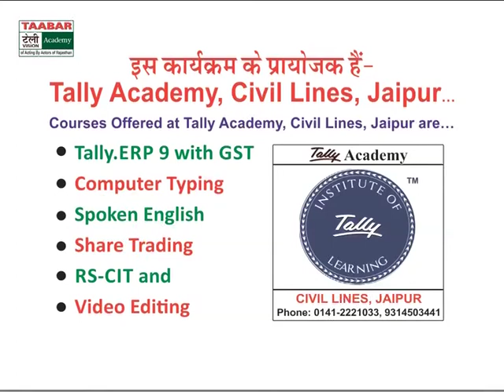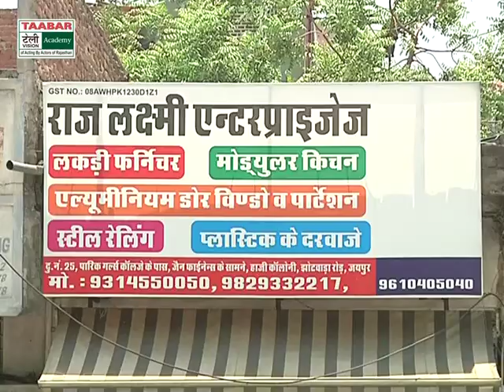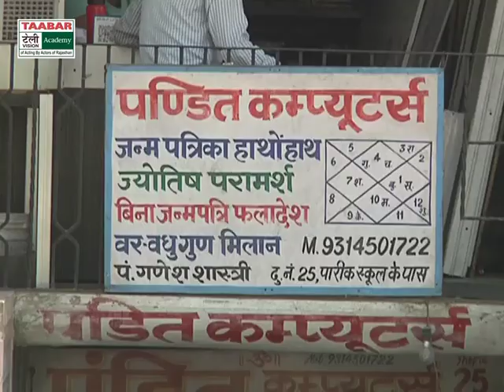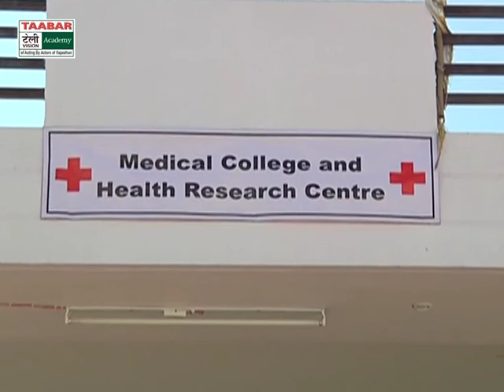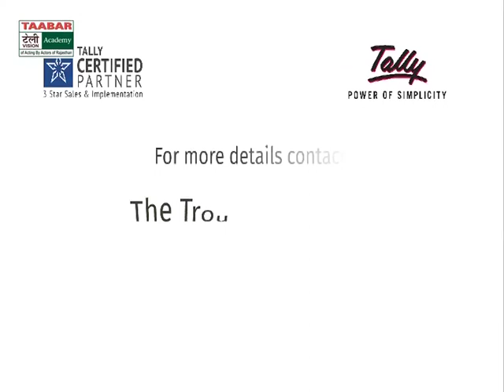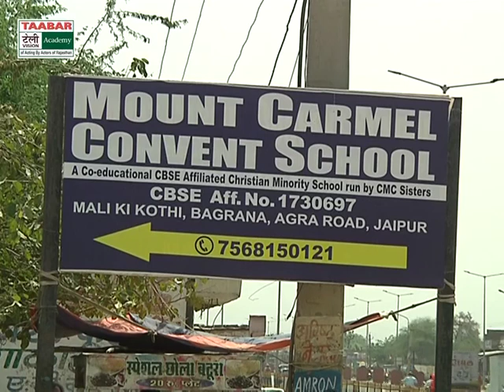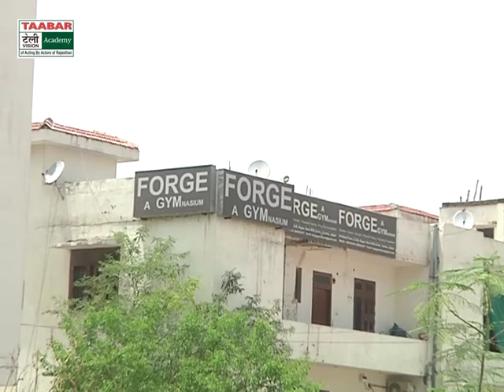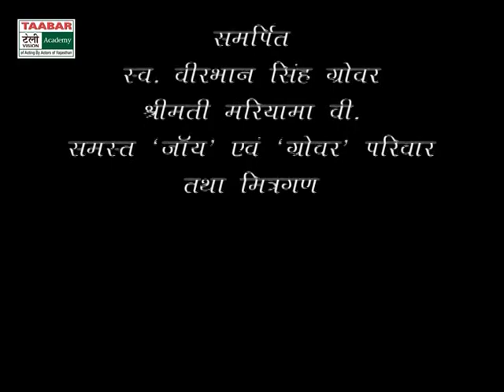Episode-7 of "Ek Prem Sandesa... Prem Bachan", Telecast Date 13th July 2019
This is Episode-7 of the T.V. Serial- "Ek Prem Sandesa… Prem Bachan". It was On-Air at 'DD-Rajasthan' Channel of 'Doordarshan' on Saturday, 13th July 2019 at 8:00 p.m. In this Episode it is shown that Khan George Singh and Co-Actors of his Theatre Group start making their Dream Project of making a T.V. Serial or Web-Series, which is a story with Rajasthani Background. In this story, there is a Thakur, who is also the MLA of his area. He is praised among the people for his Kindness and Helping nature.